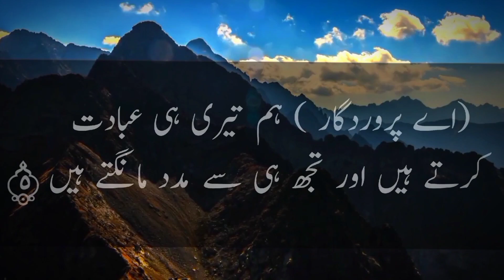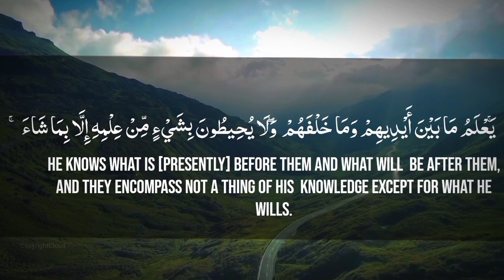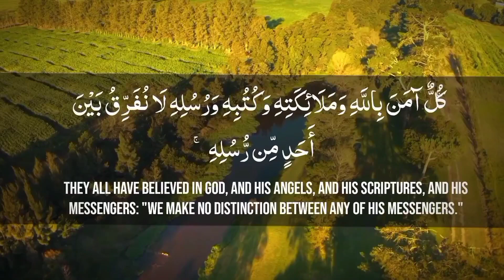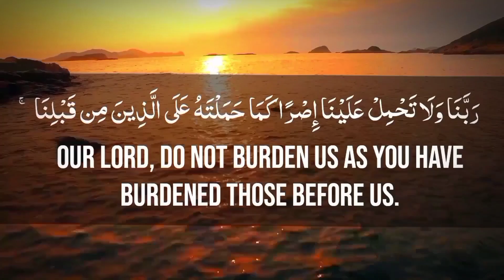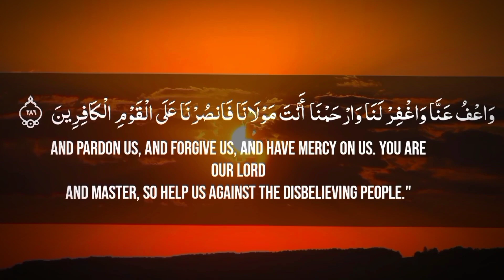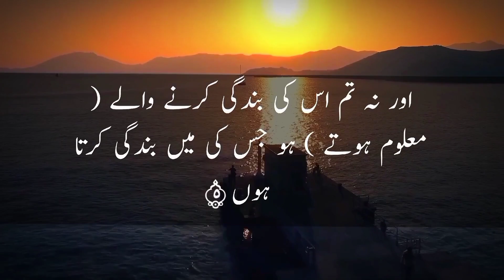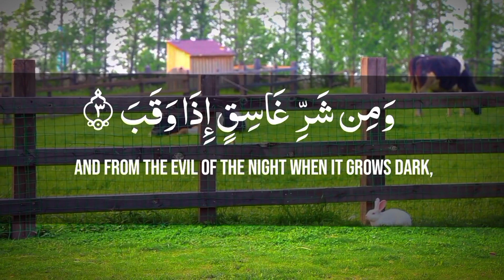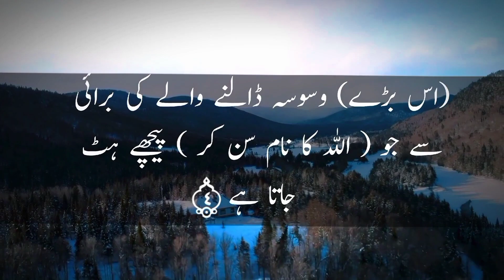powerful morning wazifa Urdu tarjuma ke sath episode 4